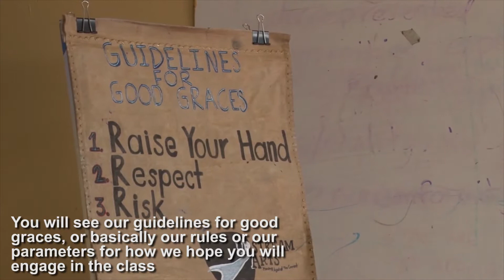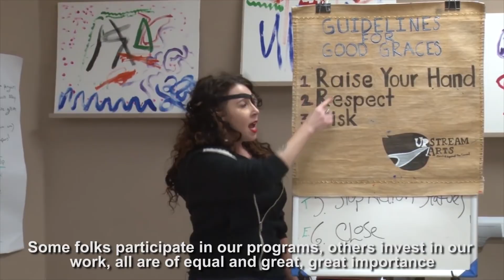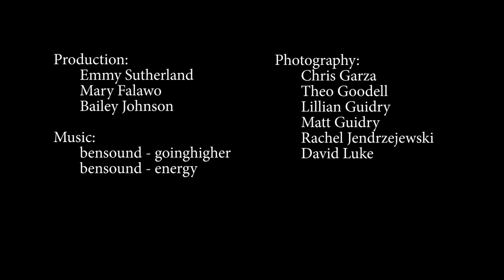Upstream Arts 5-Minute Video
Video made by Mary Falowo, Bailey Johnson, and Emmy Sutherland, students in the HECUA (Higher Education Consortium for Urban Affairs) program "Making Media, Making Change" in partnership with Saint Paul Neighborhood Network. The course immerses college students from campuses across the Twin Cities in the local media justice landscape and allows them to develop their skills as media activists and filmmakers.